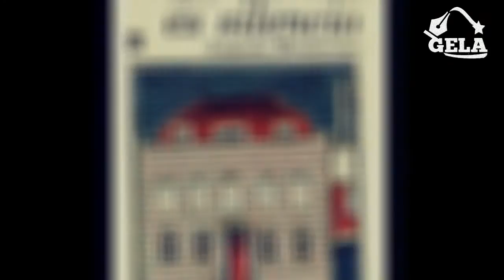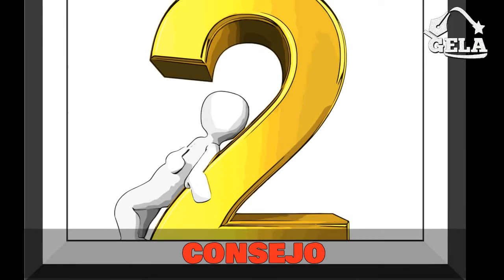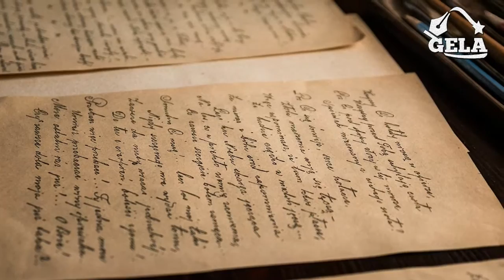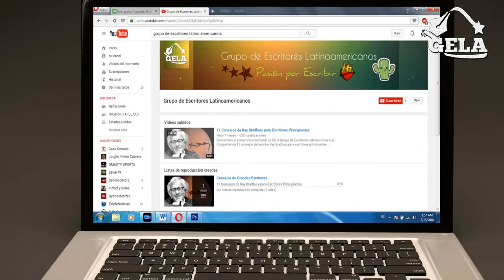12 Consejos de Augusto Monterroso para Escritores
Augusto Monterroso es uno de los autores Latinoamericanos más reconocido a nivel internacional.

En 1978 publicó su primera y única novela llamada Lo demás es silencio, que narra la vida de Eduardo Torres a través de testimonios de amigos, conocidos, ensayos académicos, análisis de poemas y cartas académicas que nos dan a conocer un poco más sobre este extraño personaje. En la segunda parte del libro se incluye ‘Un decálogo del escritor’, 12 consejos sobre cómo escribir, donde el lector puede escoger ignorar dos de ellos y quedarse con los otros 10.

Disfruten de los consejos y del video.